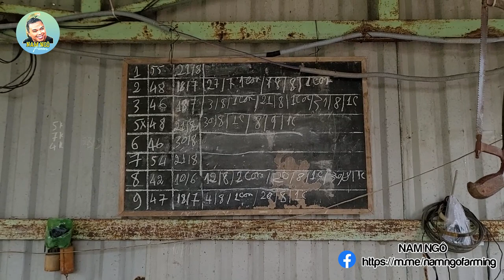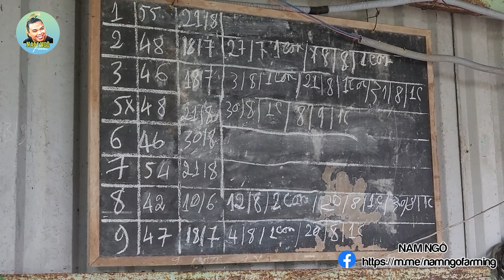Căng Mắt Ra Tìm Những Bé Huyết Long Mới Chào Đời, Xổng 1 Con Là Mất 5 Triệu